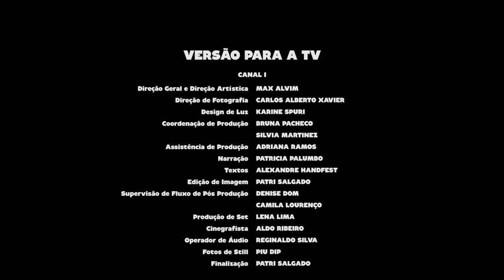Adriano Magoo | Programa Instrumental Sesc Brasil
Adriano Magoo teve seu primeiro contato com a música aos 5 anos, cantando no coro de uma Igreja. Aos 7 anos já arriscava alguns acordes no violão tocando em bandas, bares, casa noturnas e com artistas locais do Rio de Janeiro. Em 2017, além de lançar seu primeiro álbum solo "Sol Futuro", foi convidado para integrar a banda de música instrumental Balaio, acompanhando o trompetista norte-americano Randy Brecker em turnê pela Ásia.

Ficha técnica:
ADRIANO MAGOO
piano, teclados e acordeom

DADO MAGNELLI
flautas e sax

CUCA TEIXEIRA
bateria

FI MARÓSTICA
contrabaixo

GABRIEL GAIARDO
teclado

Produção
GUILHERME ZACHI

7 NO BLUES (Adriano Magoo)

Canal I
Direção Geral e Direção Artística
MAX ALVIM

KARINE SPURI

BRUNA PACHECO
SILVIA MARTINEZ

ADRIANA RAMOS

Narração
PATRICIA PALUMBO

Textos
ALEXANDRE HANDFEST

PATRI SALGADO

DENISE DOM
CAMILA LOURENÇO

LENA LIMA

Cinegrafista
ALDO RIBEIRO

REGINALDO SILVA

PIU DIP

Finalização
PATRI SALGADO

Coordenação Técnica
ALDO RIBEIRO

Equipe Técnica
ALLAN LIMA
BINHO MENESES
RONAN COELHO
RAFAEL MIANI

Cinegrafistas
GERLI PAIM DE BARROS
MARCOS  FELIPPE

Cenografia e Direção de Arte
ESTÚDIO LABORG

Design Cenográfico
SAGAZ CORP.

Vídeo Cenografia
ESTÚDIO LABORG
VJ VACÃO

Projeções
VJ VACÃO

Produção Estúdio Laborg
LEONARDO SCOPIN

Cenotécnicos
RONEY SANTANA PEREIRA
DIOGO LOPES DA SILVA

RW STUDIOS

BRUNO CARVALHO
RODRIGO PIMENTEL
ARNALDO TEIXEIRA

SESC CONSOLAÇÃO
Gerente
MARIANGELA ABBATEPAULO

CYNTHIA PETNYS

SESCTV
Produção
SHEILA BUDNEY
TATIANA GARCIA

Programação
MOARA ZAHRA
SÍLVIA GARCIA
SOLANGE ALBOREDA

HELOISA URURAHY

SIDÊNIA FREIRE

REGINA GAMBINI

Direção Executiva
GILBERTO PASCHOAL

IVAN GIANNINI

Produção
CANAL I

Realização
SescTV
2019